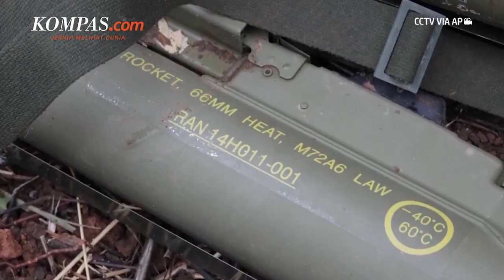Ukraina Unggul, NATO Peringatkan Barat Tak Remehkan Rusia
KOMPAS.com - Sekretaris Jenderal NATO Jens Stoltenberg memperingatkan Barat agar tidak meremehkan Rusia, meski Ukraina saat ini unggul dalam melancarkan serangan balasannya.

Tetapi kita tidak boleh meremehkan Rusia. Rudal dan pesawat nirawak Rusia terus menghujani kota-kota Ukraina, warga sipil, dan infrastruktur penting--menyebabkan penderitaan manusia yang luar biasa saat musim dingin tiba, kata Stoltenberg.

Stoltenberg menggarisbawahi bahwa sekutu NATO akan terus memberikan dukungan militer ke Ukraina dengan mengirimkan senjata canggih dan sistem pertahanan udara.

Sekjen NATO itu pun menyambut baik dukungan Jerman untuk Ukraina, dengan memberikan bantuan keuangan, kemanusiaan, dan militer yang signifikan.

Penulis Naskah: Meiva Jufarani
Narator: Meiva Jufarani
Video Editor: Adimas Afif Nugroho
Produser: Agung Wisnugroho